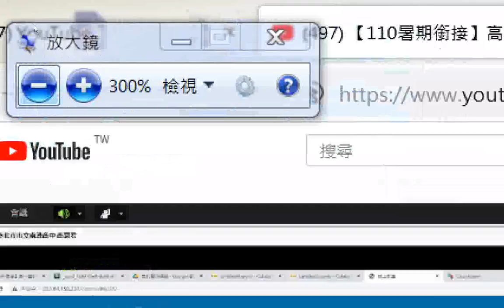分享--【110暑期銜接】高一#資訊科技 課程直播20210805+網址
網址是 筆者附錄: 現今道劫並降，揚道於世化劫殃，有求孔孟聖道三寶心法就不枉費今生來世間。世間財世間用--生不帶來，死不帶去，或是給以後不相識的人用，但是得三寶心法卻能帶著走，在世能逢凶化吉、躲劫避難、改變命運，壽終能超生了死，離苦得樂，智者切莫入寶山而空手回。